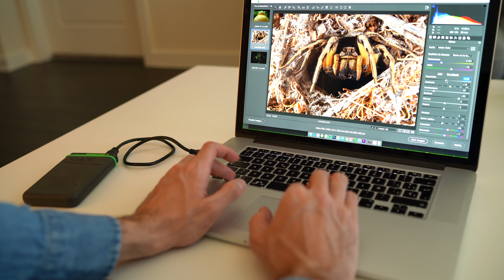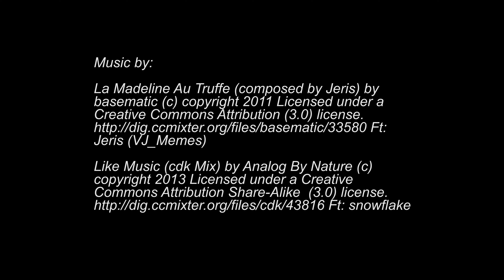Sony 7R III for Wildlife photography and Story Telling.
Pequeño video en español sobre la Sony alpha 7R III en naturaleza, usada por el fotógrafo profesional y embajador europeo de Son, Javier Aznar.
Small footage about the Sony Alpha 7R III used by the professional photographer and Sony European Ambassador, Javier Aznar.

Thanks to Sony Spain and Sony Europe.